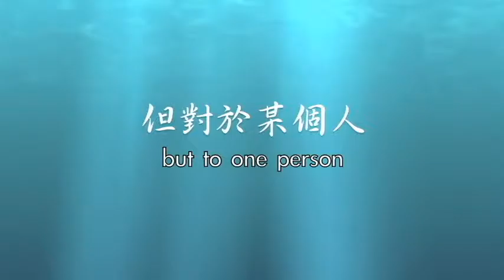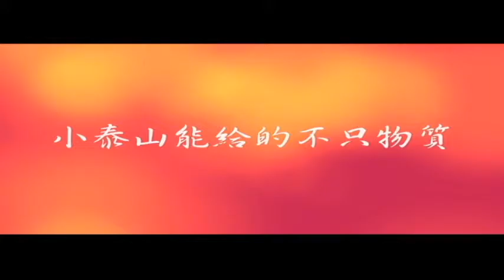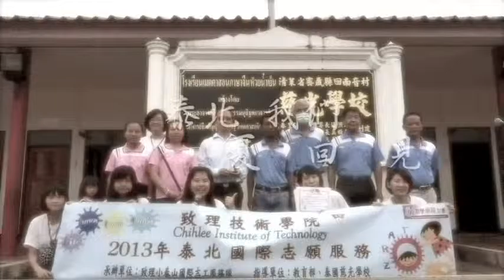被遺忘的異域─愛在清萊，夢想啟程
青年國際參與微電影創作及徵文比賽